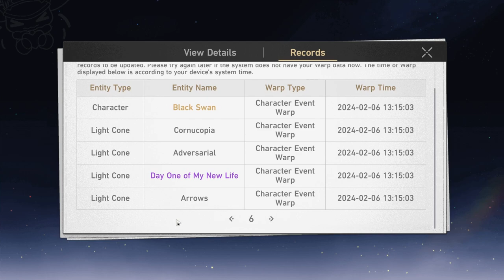SPARKLE SUMMONING TIME (Honkai: Star Rail)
No, I'm not being held at gunpoint to pull for her... What makes you think that? *gulp*

Sparkle's Banner is finally here in Honkai: Star Rail! We'll be pulling for her, testing her out and seeing I can save some of my jades to get Acheron.